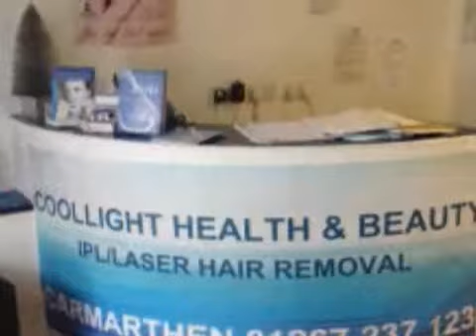Beauty Salons & Consultants - Coollight